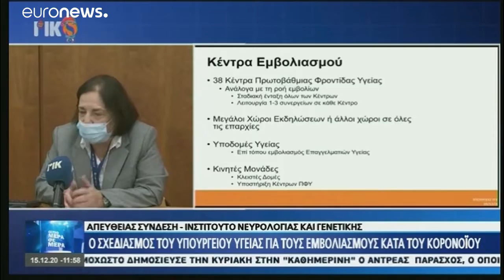11 ερωτήσεις και απαντήσεις για τα εμβόλια κατά της COVID-19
Από το υπουργείο Υγείας της Κύπρου